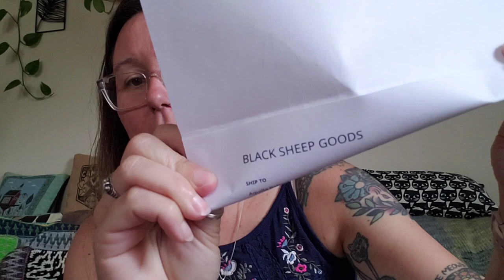A Lefty Knitter Podcast - Episode 172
Episode 172

Welcome to A Lefty Knitter Podcast.

You can find me on Ravelry @ aquilladahun

ETSY Shop

Books I am reading:

The Unhoneymooners

My Tufting Gun
Spider. Cut Pile gun